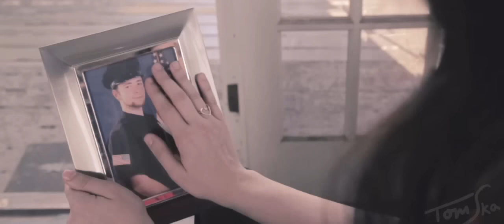What Happened? (feat. 5secondfilms)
This investigation starts off with a bang!